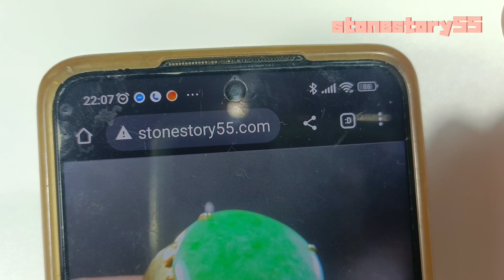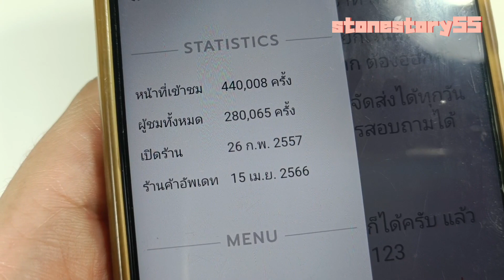สมเด็จเสาร์ 5 หลวงพ่อจ้อย ปี 36 วัดศรีอุทุมพร i173 @stonestory55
คลิกลิ้งค์เพิ่มเพื่อน
เฟสบุค เพจ ร้านstonestory55